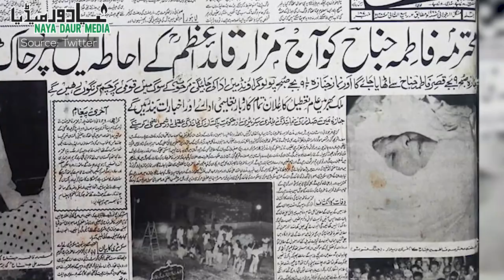Fatima Jinnah's Alleged Murder Cover-up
Fatima Jinnah is called the Mother of the Nation but evidence and written anecdotes suggest that she might have been murdered and the Ayub Khan govt covered it up. Watch our video on one of the most mysterious political deaths in our history